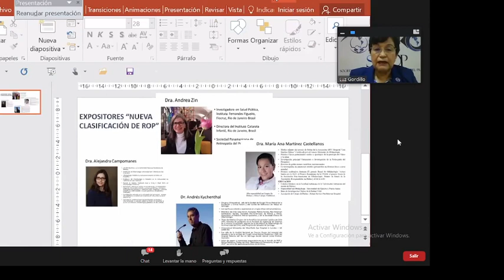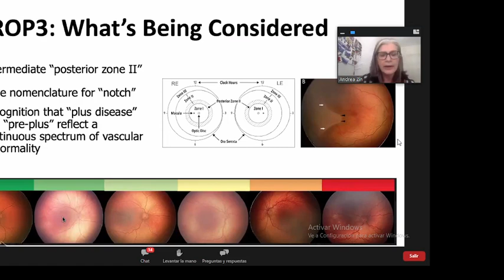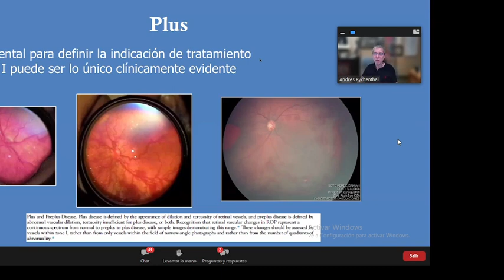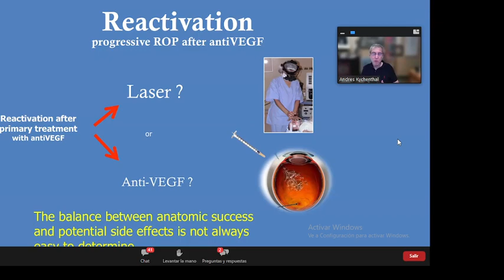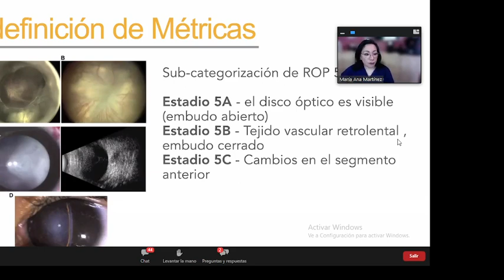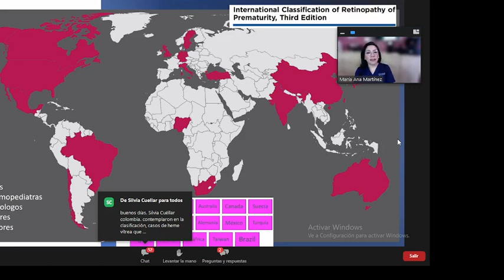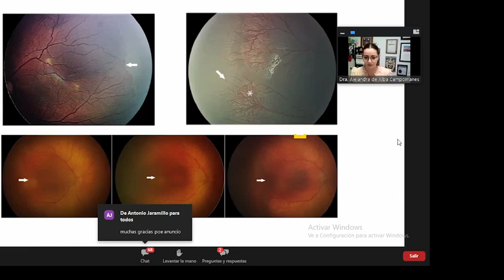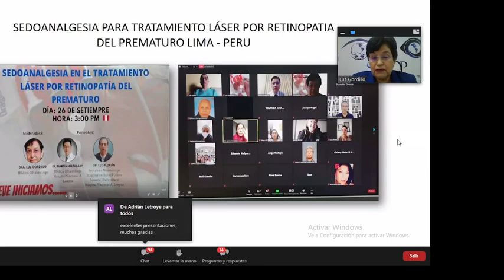NUEVA CLASIFICACION DE RETINOPATIA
CAMPUS PAAO